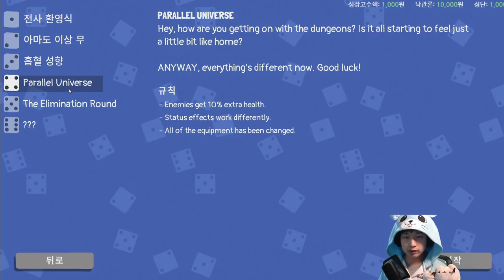많이 바뀐 다이시 던전 {Dicey Dungeons}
여름 정발예정이라고 해요